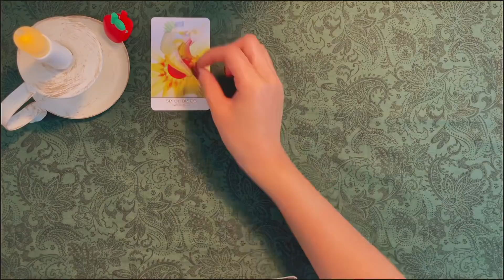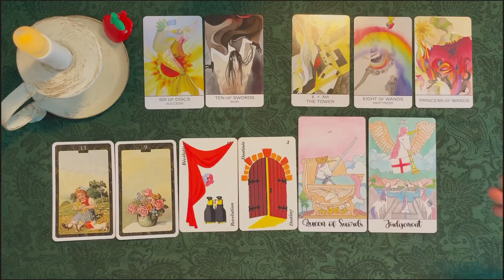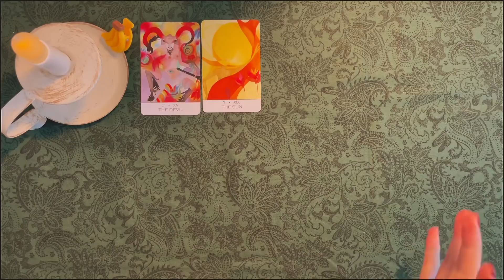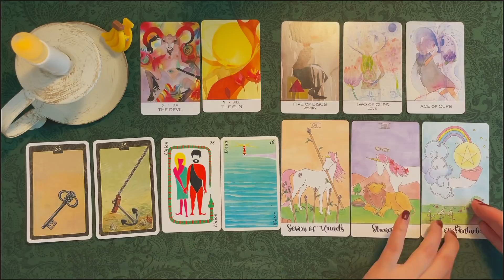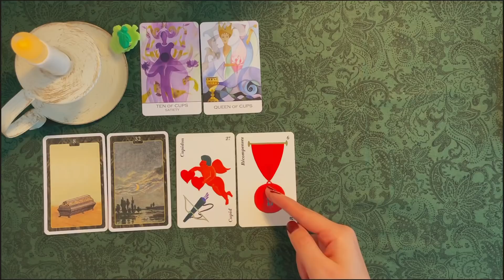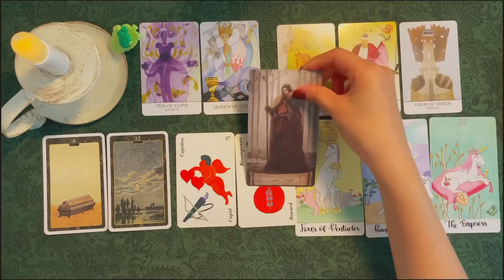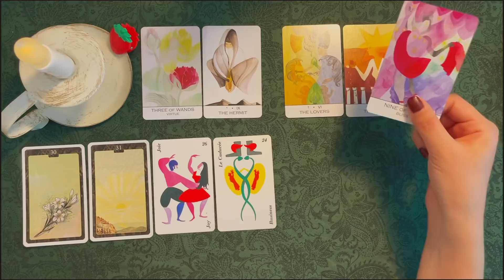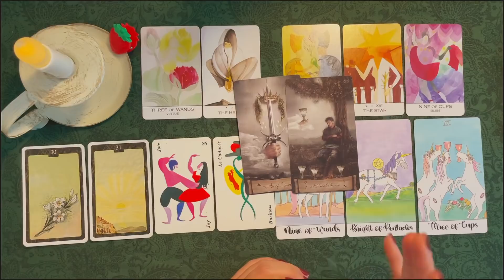[타로카드] 2달 안으로 내가 이루는 것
🧞‍♂️1:1채팅 상담 가능합니다.  편하게 문의 하세요 :)

유튜브 타로는 참고만 하여주시고, 주제와 관련된 이야기 그리고 조언만 참고 하여 주세요 :)
더 자세한 부분은 개인리딩을 통해 답을 구해보시길 바랍니다!

복채는 좋아요 구독!

🧞‍♂️2달안으로 내가 이루는 것🧞‍♂️

00:00 카드 펼치기

00:30 1번

07:32 2번

14:33 3번

22:05 4번